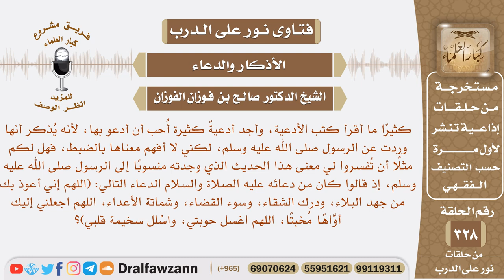ما معنى هذا الدعاء (اللهم إني أعوذ بك من جهد البلاء، ودرك الشقاء، وسوء القضاء.. الخ)؟ صالح الفوزان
نص السؤال: كثيرًا ما أقرأ كتب الأدعية، وأجد أدعيةً كثيرة أُحب أن أدعو بها، لأنه يُذكر أنها وردت عن الرسول صلى الله عليه وسلم، لكني لا أفهم معناها بالضبط، فهل لكم مثلًا أن تُفسروا لي معنى هذا الحديث الذي وجدته منسوبًا إلى الرسول صلى الله عليه وسلم، إذ قالوا كان من دعائه عليه الصلاة والسلام الدعاء التالي: (اللهم إني أعوذ بك من جهد البلاء، ودرك الشقاء، وسوء القضاء، وشماتة الأعداء، اللهم اجعلني إليك أوَّاهًا مُخبتًا، اللهم اغسل حوبتي، واسْلل سخيمة قلبي)؟
السيرة الذاتية :
للاشتراك في قناة الشيخ صالح الفوزان

رئيس الفريق
لمشروع كبار العلماء